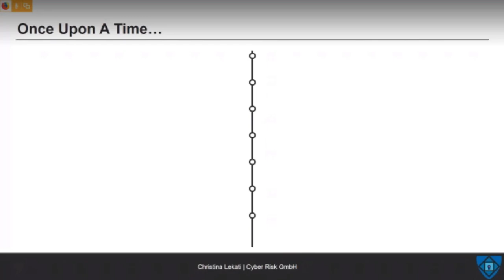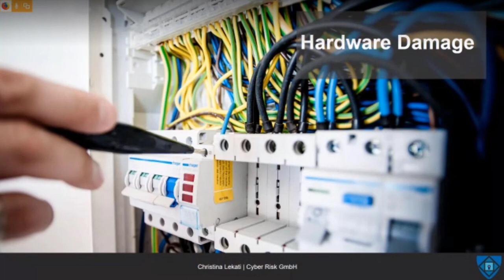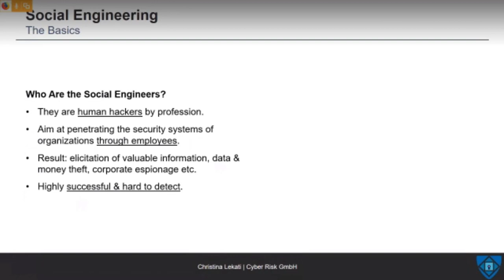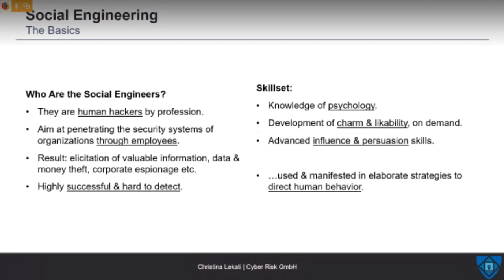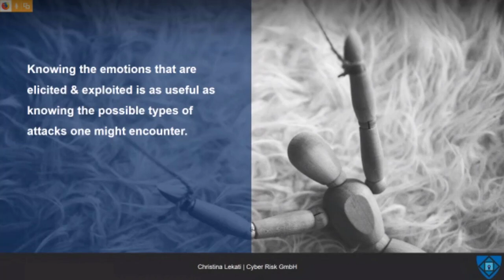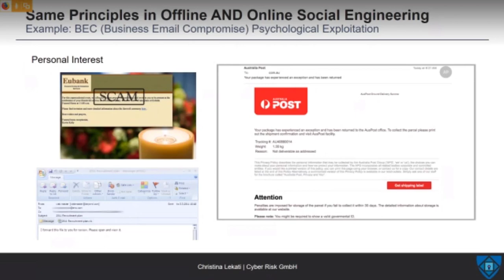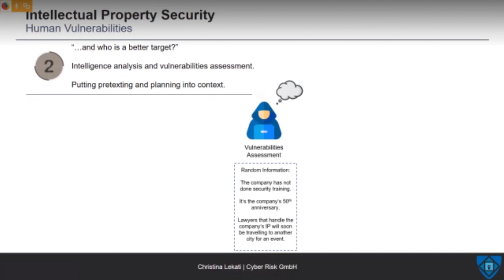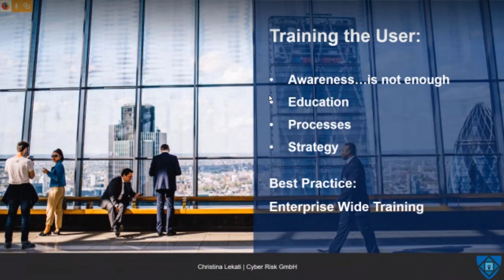GeekSchau(EN) - Social Engineering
[description]

Christina Lekati is a Social Engineering expert and ethical human hacker.  Raised by a sought-after cyber security expert, she found herself magnetized by the security field and many times found herself in projects that were beyond her age, giving her interesting stories to tell and an edge in her own knowledge and experience.

In this episode we focus on social engineering. How we as ITPro's face it each and every day and what the different types of social engineering are.

TOPICS
Social Engineering.
Physical Breaching Attacks
Emotional manipulation on phishing emails.
Protection of Intellectual Property
Protecting your Organization from Social Engineering Attacks.

GUEST
Christina Lekati

ABOUT US
Alexander Benoit (Microsoft MVP - Enterprise Mobility)